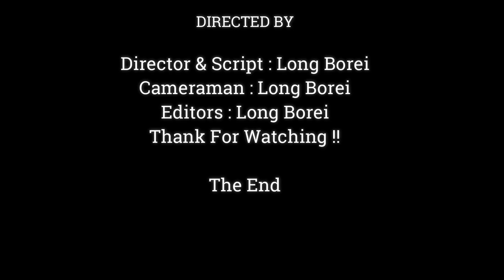OMG.!! Baby Monkey Cry Not Sound Hurtful | Why Little Monkey Did Wrong Like This ,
Dear all Value Visitor, This Videos We Want To Show You About ,OMG.!! Baby Monkey Cry Not Sound Hurtful | Why Little Monkey Did Wrong Like This ,